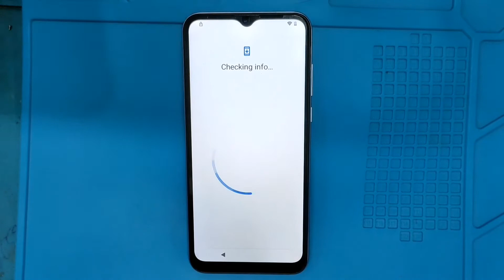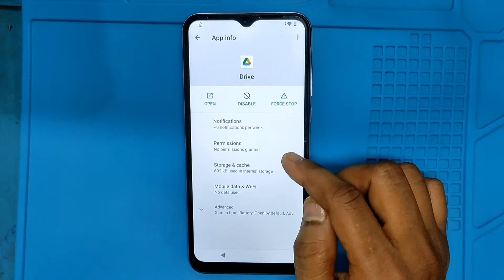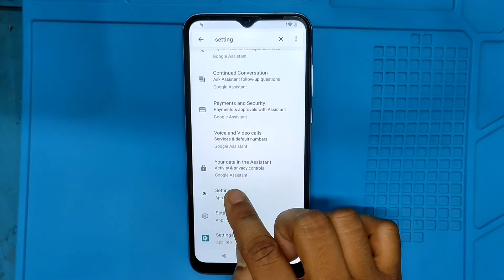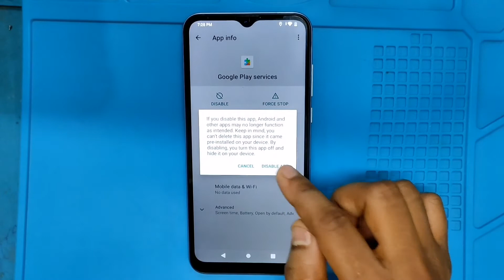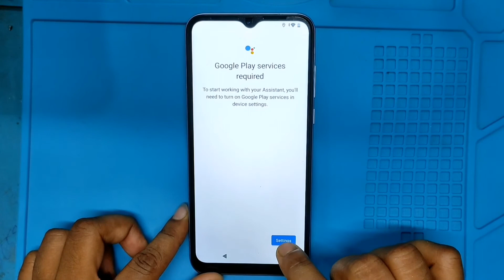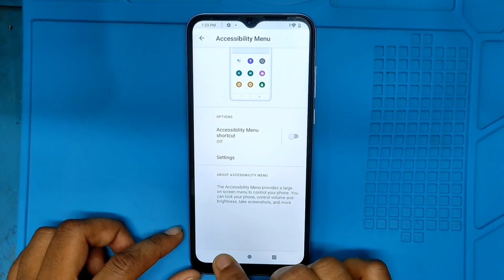Lava benco v82 frp bypass,benco AE9010 Google account bypass, android 11/12 #2023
Ariyan telecom
Hajigonj
Hotel potti Bazaar

অারিয়ান টেলিকম
হাজীগঞ্জ বাজার
মাদ্রাসা মার্কেট
হোটেল পট্টি
✆ ০১৮৩৬ ৮১৫৯৮৪